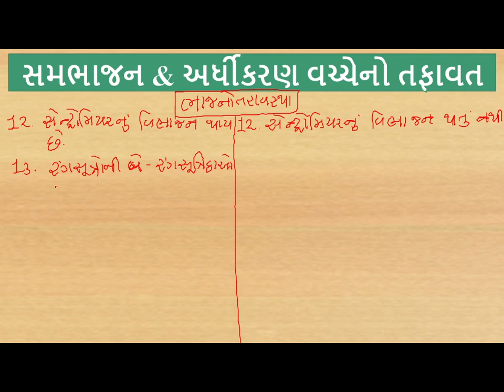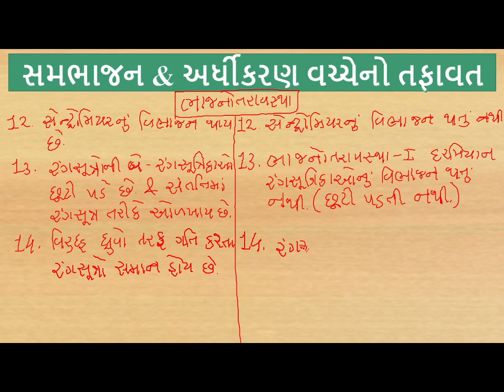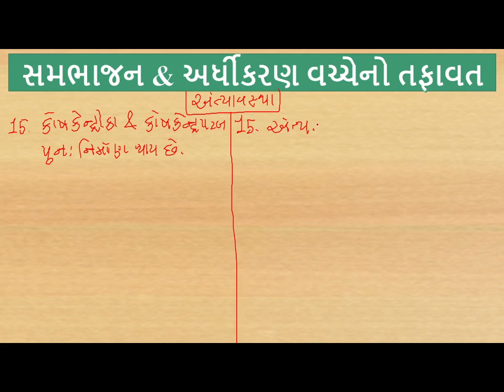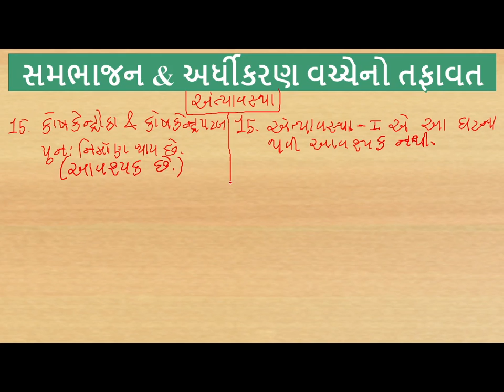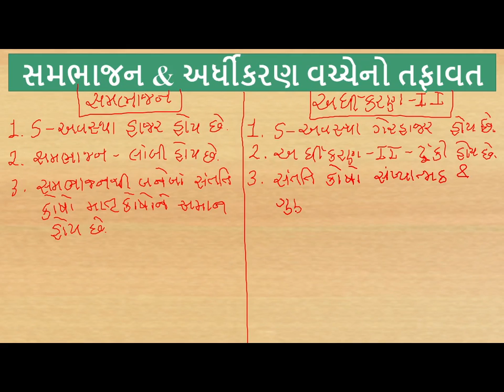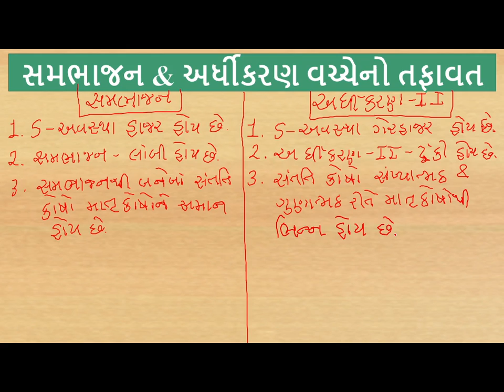Std 11Sci Biology Chap10 Lec12 Mungarasir